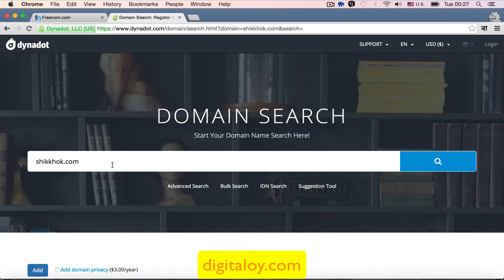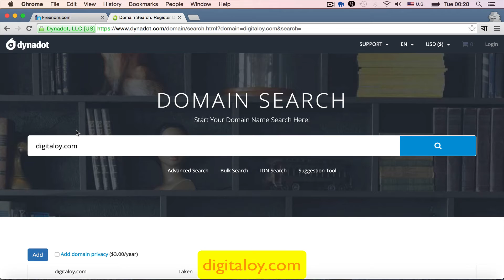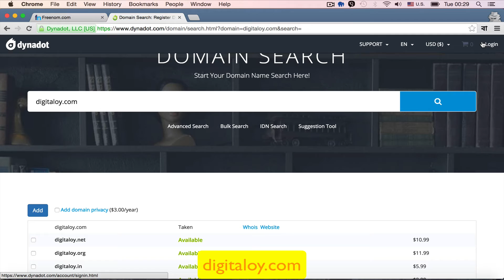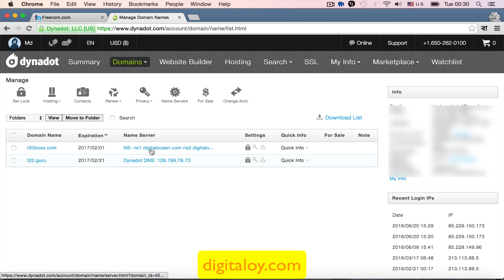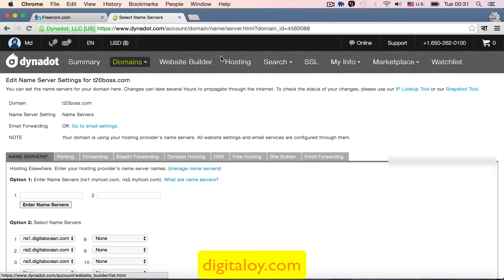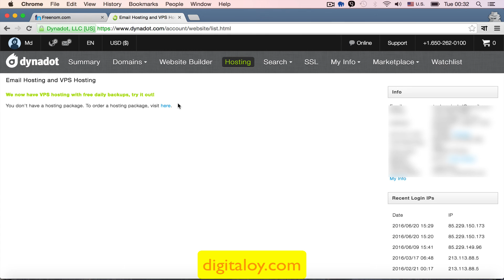Digitaloy - .COM ডোমেইন কেনার ওয়েবসাইট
ফ্রি ডোমেইন কেনা যায় : freenom.com থেকে।  ফ্রি হোস্টিং করা যায় 000webhosting.com অথবা freewebhostingarea.com এ।  কিন্তু এসব ফ্রি ডোমেইন এবং হোস্টিং শুধু মাত্র টেস্টিং এর জন্য ভালো।  নিজের অথবা ক্লায়েন্ট এর কাজ করার সময় ভালো ডোমেইন এবং হোস্টিং থাকা জরুরি।  এই লেকচার এ দেখানো হয়েছে কোন ওয়েবসাইটে থেকে ডোমেইন কেনা সম্ভব।  এই ধরণের অনেক ওয়েবসাইট আছে।  ডোমেইন কেনার পর হোস্টিং করা জরুরি।  ডোমেইন কেনার পর name server এ হোস্টিং এর information দিতে হবে।